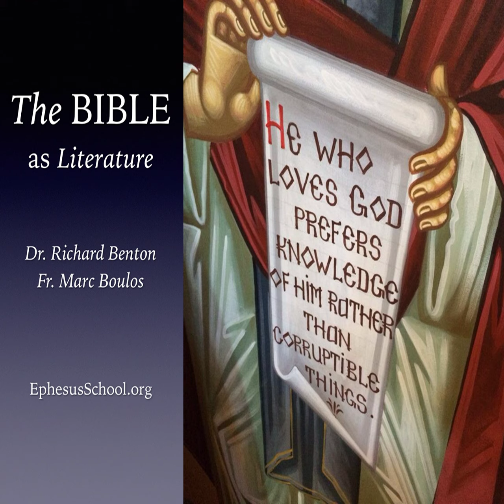Person, Persona, Prosopon, Mask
This week, Fr. Paul reminds us that the term person is the translation of persona which is mask in Latin which is the translation of prosopon in Greek, which also means mask, in both cases, the mask worn by actors in the theater. (Episode222)